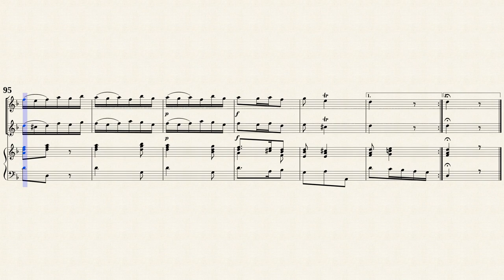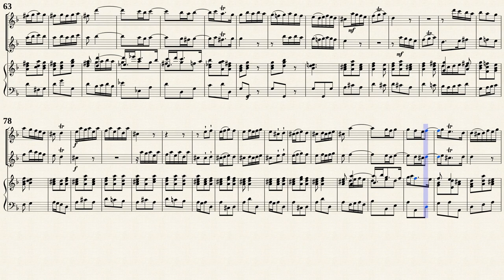Quantz, J. J. _ Sonate Nr.65 a-moll, QV 2.41a [2 Rec, Viol, Hch]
Herausgegeben von Lothar Hoffmann-Erbrecht (b.1925)
Triosonate Nr.65 a-moll, QV 2:41a
for 2 Flutes and Continuo
Transposet for 2 Recorders and Continuo in d-moll
from IMSLP#313525 PDF file.
Organum, Dritte Reihe, No.65
Leipzig: Kistner & Siegel, n.d.[1962]. Plate 30368.
Public Domain